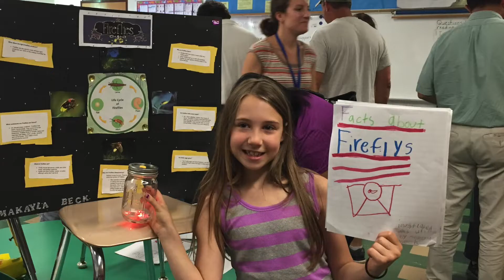Best Music Montage in history!!!